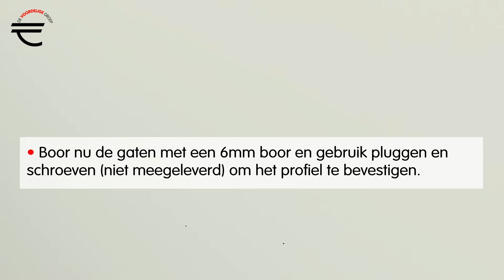Een grote spiegel ophangen met de spiegelprofielen Suzan | De Voordelige Groep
Indien een grote spiegel ophangen dient te worden, maar deze wel demontabel dient te blijven kan er gekozen worden om dit te doen met onze spiegelbevestiging "Suzan". Dit alternatief voor spiegellijm kan gebruikt worden voor elk type spiegel. Wel dient er in de muur geboord te worden.
In deze video wordt uitgelegd hoe een spiegel eenvoudig met dit spiegelophangsysteem kan worden bevestigd.